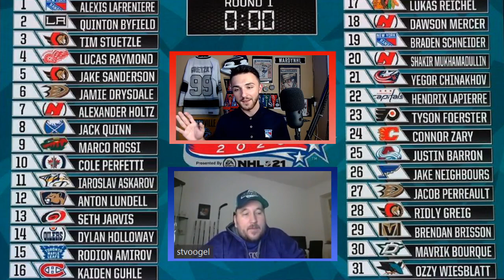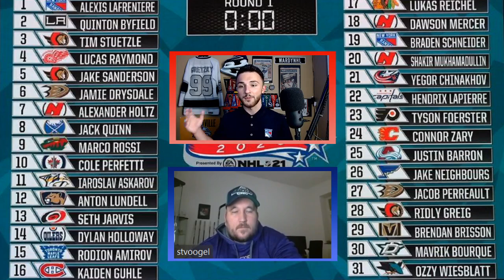2020 NHL Draft RECAP + Biggest WINNERS & LOSERS! (Ft Stat Boy Steven/ NHL Draft Breakdown)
New to the channel? We just hit 1K, so now the road to 2K BEGINS!

Checkout Steven’s podcast “Under Review” 👇🏼

Follow Steven on Twitter! 👇🏼

Checkout Previous Mock Drafts! 👇🏼

Want to send HOCKEY MERCH (shirts, shirties, jerseys, hats, etc) of your favorite team to me to help start expanding my collection to wear in future videos?

Tyler Ward
United States

Checkout my interview on Hands Down Hockey’s Channel! 👇🏼